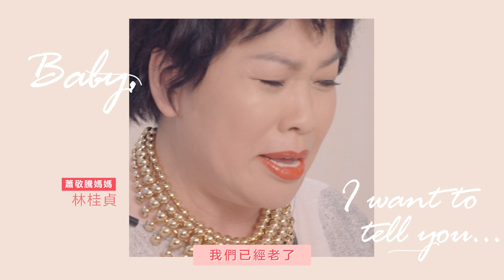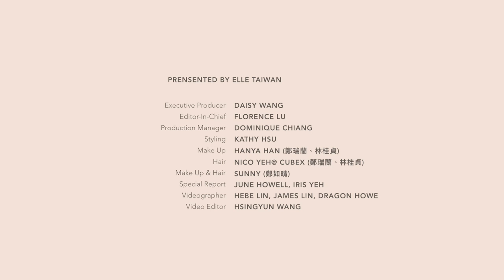【ELLE5月特企】蕭敬騰媽媽、Selina任家萱媽媽、張鈞甯媽媽感性告白，給小孩的話！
「希望你們可以找到愛你們的另一半！」天下的媽媽果然都是一樣的